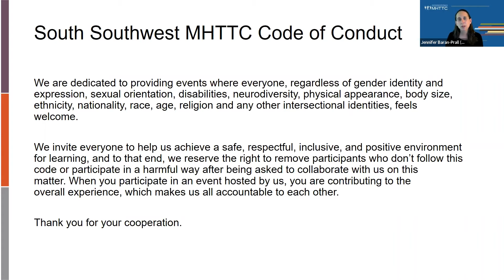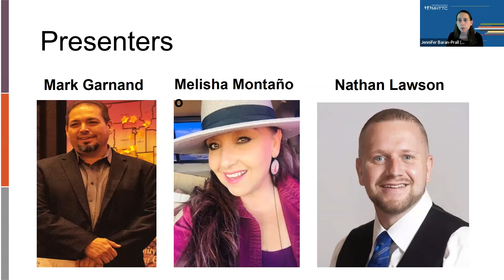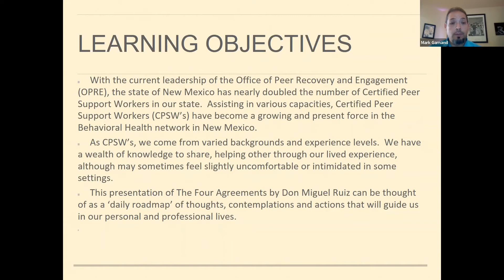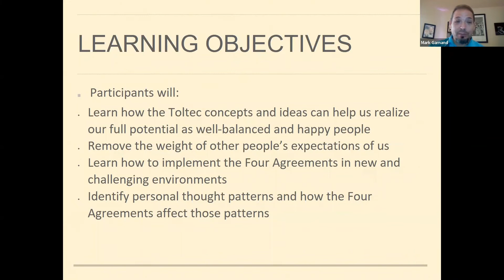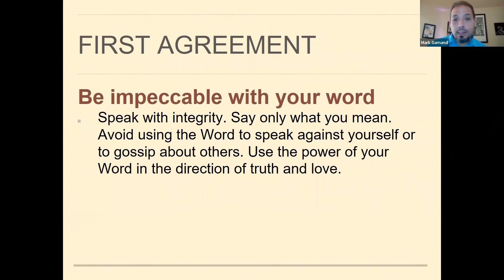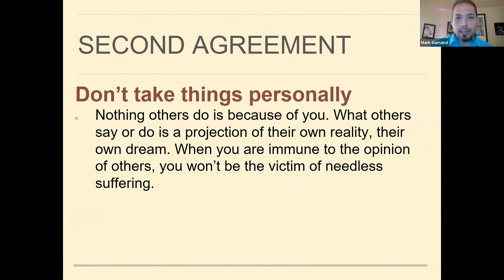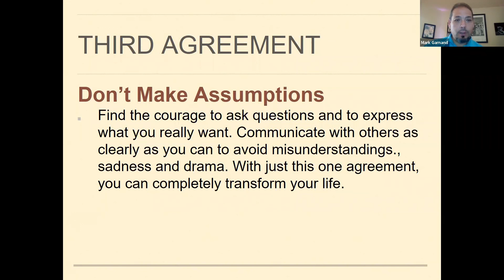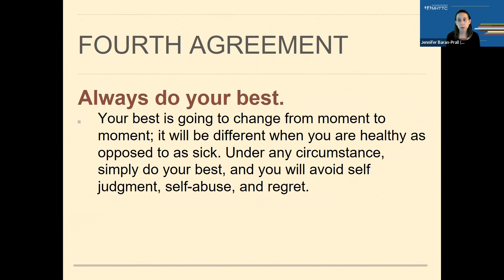SSW MHTTC The Four Agreements from a Peer Perspective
This webinar was hosted by the South Southwest MHTTC on June 14, 2022. Mark Garnand, CPSW, LSAA facilitated this presentation along with Nathan Lawson and Melisha Montono as part of our Region 6 Peer Support Spotlight Series focused on New Mexico. With the current leadership of the Office of Peer Recovery and Engagement (OPRE), the state of New Mexico has nearly doubled the number of Certified Peer Support Workers in our state. Assisting in various capacities, Certified Peer Support Workers (CPSWs) have become a growing and present force in the Behavioral Health Network in New Mexico. This presentation on the Four Agreements written by Don Miguel Ruiz, explored the Four Agreements discussed the understanding of how they can correlate with our Ethics and self-care as Behavioral Health Professionals.